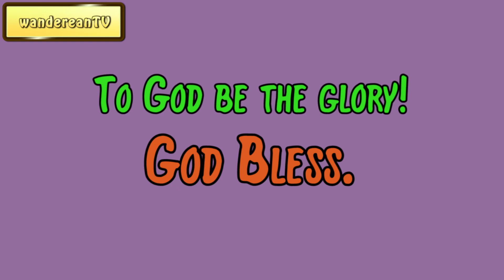Isaiah 35:3 - Weak Hands And Feeble Knees || Charles Spurgeon’s Sermon